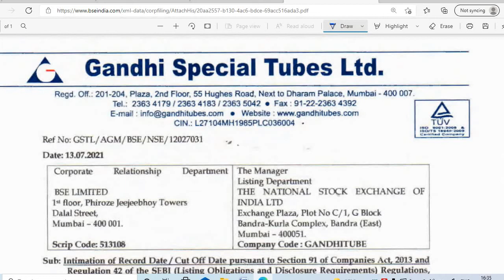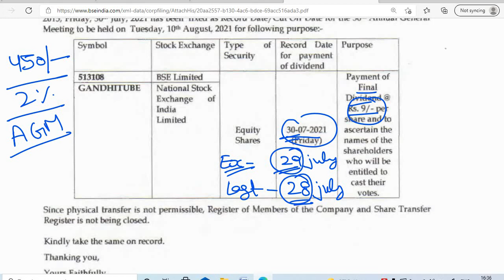GANDHI SPECIAL TUBES SHARE DIVIDEND 2021 RECORD DATE